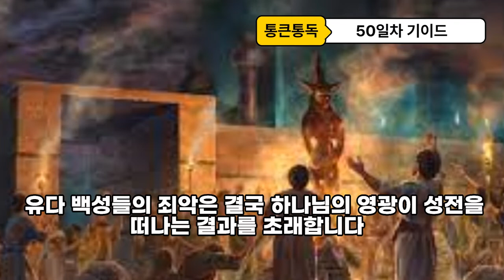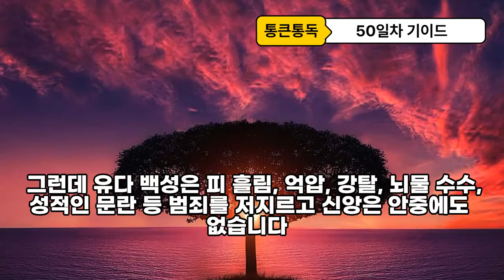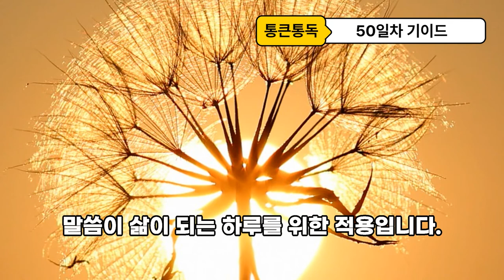90일 통큰통독 50일차 통독 가이드